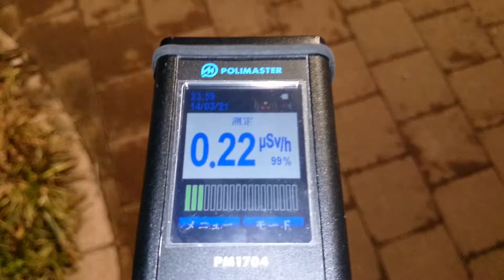計測日2014年3月21頃 東京都葛飾区南水元１丁目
計測場所
東京都葛飾区南水元１丁目

2011年から遠距離も１人で！計測や撮影をしています。ご支援　宜しくお願い致します。